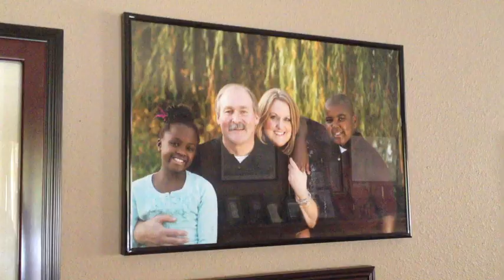Prosser's Luke Merritt battles multiple sclerosis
Prosser's Judawn Merritt, the adoptive mother of Luke Merritt, tells about her 12-year-old son's diagnosis and treatment of multiple sclerosis in hopes of raising awareness for people, especially children, battling the disease. (Video/Bob Brawdy)